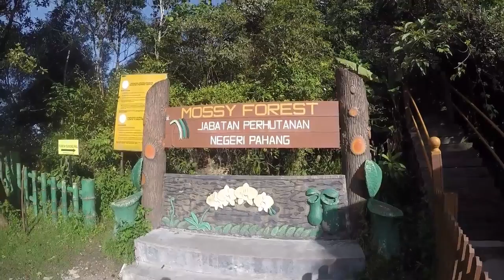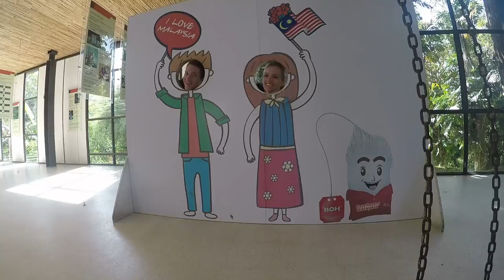Rondreis Maleisië Sven en Annemiek 2017